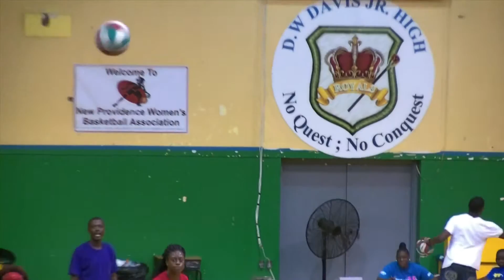NPVA Women's Volleyball: Week 2 - Lady Johnson Truckers vs. Lady Panthers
New Providence Volleyball Association Women's Volleyball: Week 2 - Game 1. Lady Johnson Truckers against Lady Panthers at the D.W. Davis gym in Nassau, Bahamas